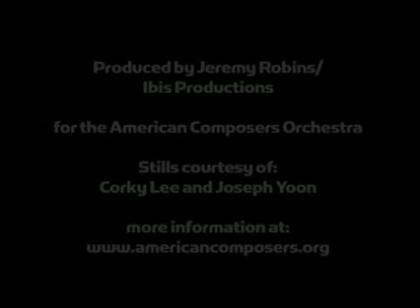Composer Portrait: Fred Ho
Fred Ho speaks about his piece "When The Real Dragons Fly" commissioned by the American Composers Orchestra, given its world-premiere on November 14th, 2008 in Zankel Hall at Carnegie Hall, NYC, and Philadelphia-premiere on October 16th, 2008, at the Annenberg Center for the Performing arts at UPenn.  Film produced by Jeremy Robins.